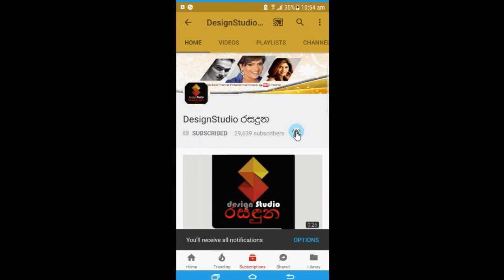ගොඩක් අය සංගීත් අයියගෙනුයි මගෙනුයි අහනවා අපි පෙම්වතුන්ද කියලා නිලි සංජානා Sanjana Gamarachchi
මාව මැරුනා නම් හොදයි කියලා සමහරු කිව්වා
ගොඩක් අය සංගීත් අයියගෙනුයි මගෙනුයි අහනවා අපි පෙම්වතුන්ද කියලා
BMW කතාවක් නිසා මේ දවස්වල කාගෙත් විවේචනයට ලක්වෙලා ඉන්න නිලි සංජානා සංගීත් එක්ක  තියන පෙම්කතාව ගැන හෙලිකරයි . Sanjana Gamarachchi